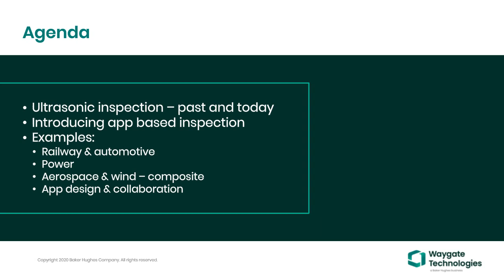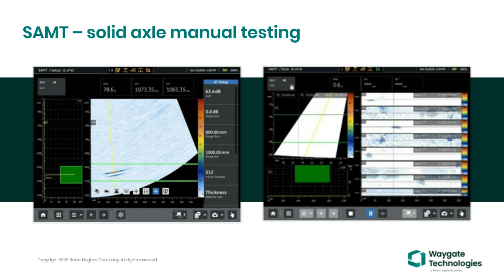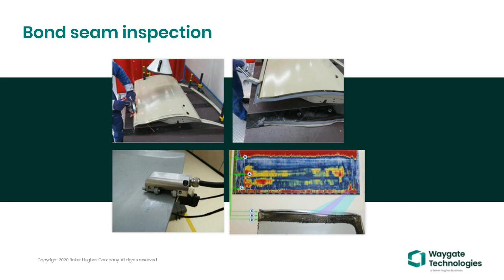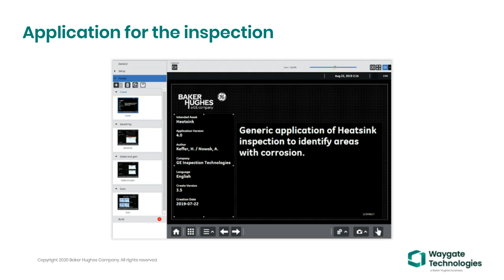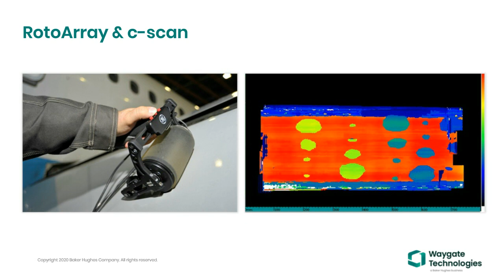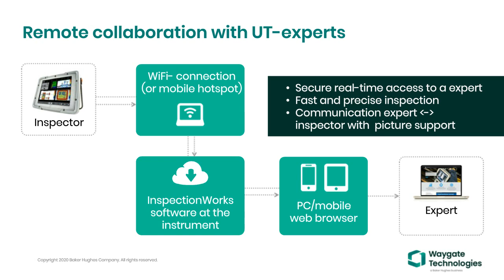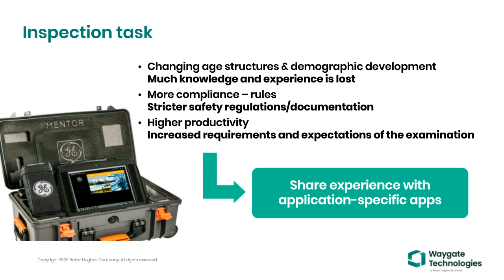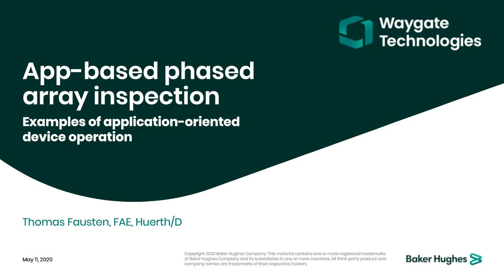Waygate Technologies | App-Based Phased Array Inspection | Webinar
With the development of phased array ultrasonic inspection, the complexity of performing and analyzing ultrasonic inspections has substantially increased. App-based inspection methodology addresses increased complexity of both the inspection device and procedures governing inspections, to ensure consistent inspections from all levels of inspector expertise.

This webinar series will address:
- Introduction to the App-based methodology for phased array inspection with the Mentor UT
- An overview of common phased array inspections for which apps are available